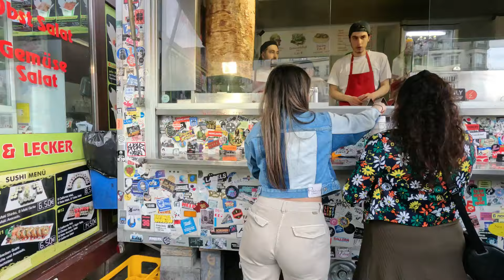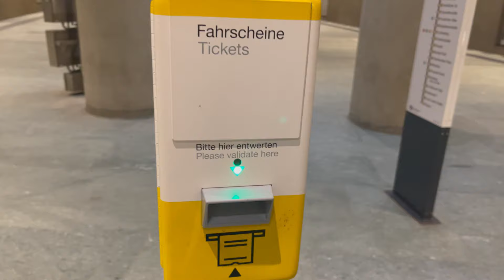Un recorrido por Berlín: fuimos a comer el Kebab más famoso de Berlín | Primera parte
Fuimos a Berlin para agilizar mi pasaporte y fuimos con mi amiga Ana a que fuera por primera vez a Berlin Alemania, una cuidad moderna, histórica y muy económica, te sorprenderías lo económica que es.

Los pasajes de transporte por 24 horas, cuesta cada uno 7 euros, desde el momento que lo validas corren 24 horas, recuerda que nadie te estará vigilando, así que corre con nuestros valores y responsabilidad. Estoy segura que no te arrepentirás de ir y conocerlo, pero mientras haces planes aqui te muestro mi primer vlog de los 3 dias en Berlin y que hice.

Los sabores de Berlín te esperan en este viaje gastronómico. Explora los animados mercados callejeros, prueba la auténtica comida alemana como las salchichas típicas y disfruta de una refrescante cerveza local. ¡Déjate tentar por la deliciosa oferta culinaria de la capital alemana!